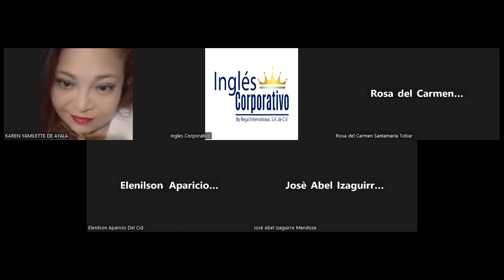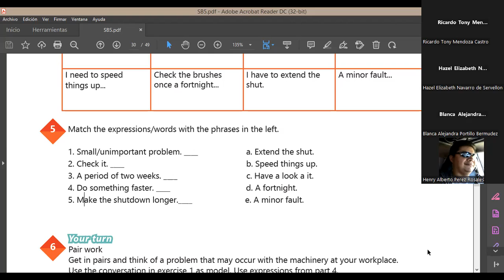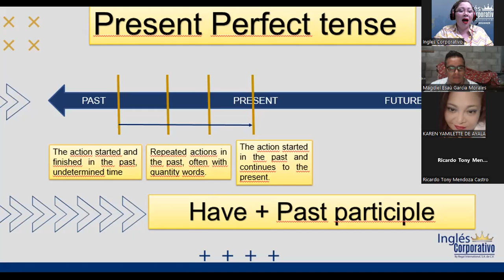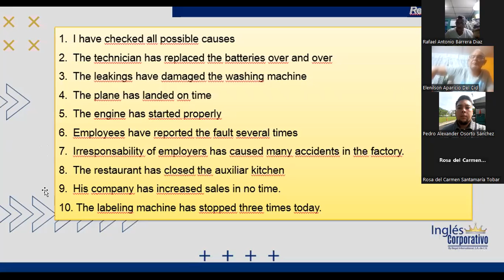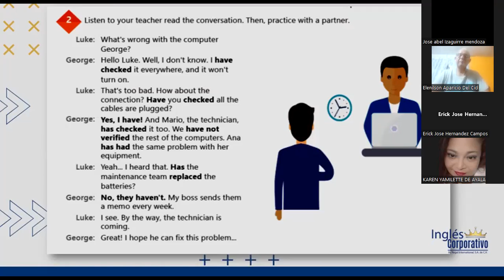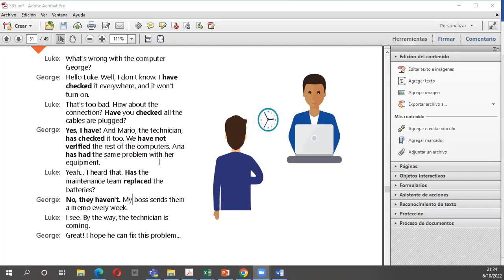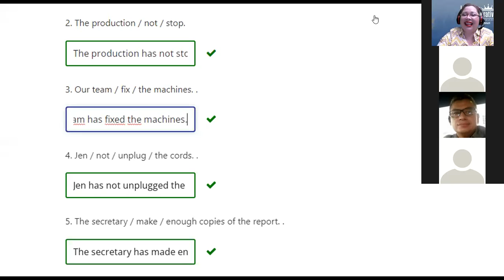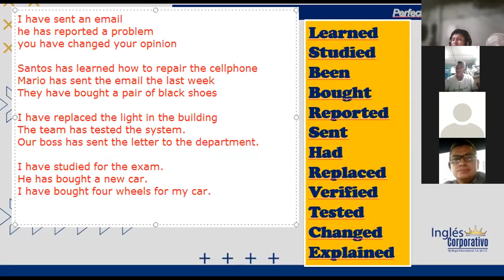Inglés Corporativo-06-10-2022-How to Use Present Perfect